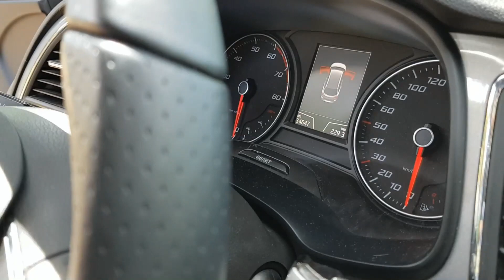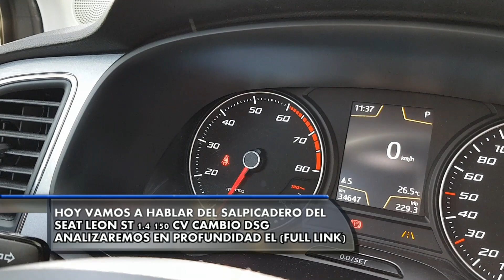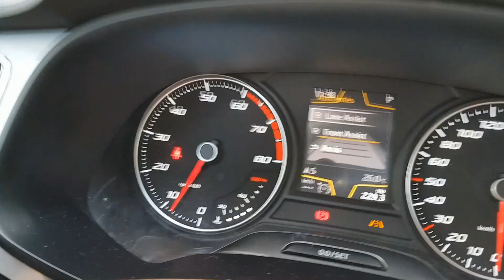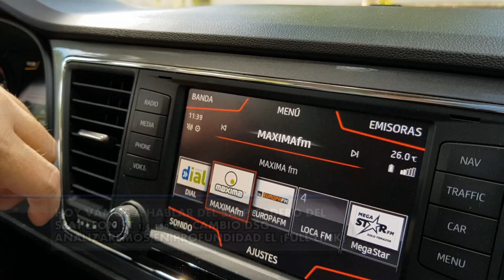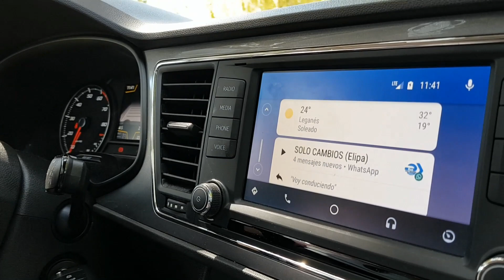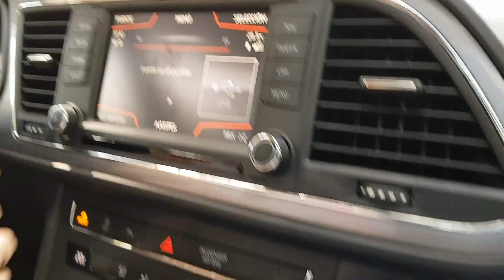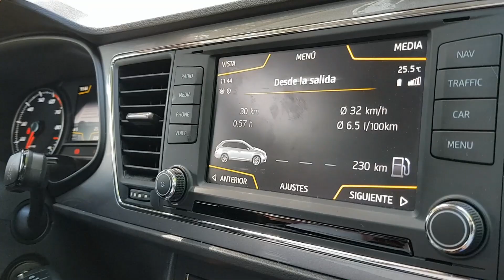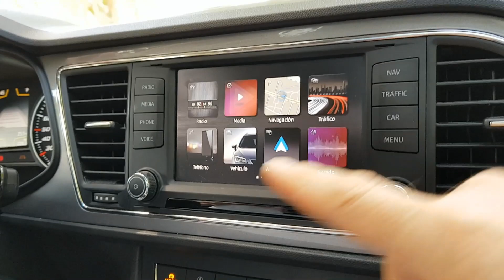SEAT LEON ST Y SEAT ARON TSI COMPARAMOS EL SALPICADERO Y EL FULL LINK 1ª PARTE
MIS QUERIDOS AMIGOS DEL CANAL CAMBALACHE3 EN ESTA OCASIÓN TENGO EL INMENSO PLACER DE SEGUIR HABLANDO DE DOS COCHES FUERA DE SERIE VAMOS A SEGUIR COMPRANDO EL SEAT LEÓN ST 1.4 150 CABALLOS CAMBIO DSG Y EL PRECIOSO SEAT ARONA TSI 1.0 115 CABALLOS GASOLINA ACABADO EXCELENTE.
HOY VAMOS A HABLAR DEL SALPICADERO DEL SEAT LEÓN, OS VAMOS A ENSEÑAR TODAS LAS PARTICULARIDADES DEL FULL LINK QUE  INCORPORA ESTE COCHE Y LO VAMOS A COMPARAR DESPUÉS CON EL SEAT ARANA ESPERO QUE TE GUSTE, QUIERO AGRADECEROS TODOS LOS COMENTARIOS TAN BONITAS QUE ME MANDAS GRACIAS POR VUESTRA MANITAS ARRIBA Y GRACIAS POR SUSCRIBIRSE A MI CANAL CAMBALACHE 3.